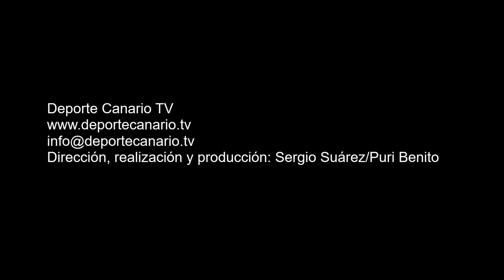Gol de Erik, jugador del CD Vallinámar 4 3 2016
Gol de Erik, jugador del CD Vallinámar, minuto 8 (primera parte) 1-0. Partido de fútbol CD Vallinámar-UD Teror. Regional Preferente Las Palmas. Temporada 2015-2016. Jornada 25. 4/3/2016. Campo de Fútbol Municipal Pedro Miranda. Valle de Jinámar. Telde. Resultado final: 3-3.